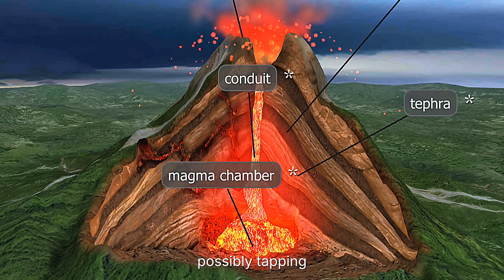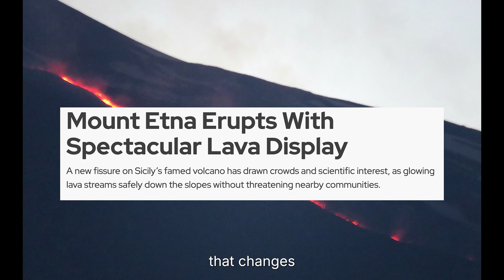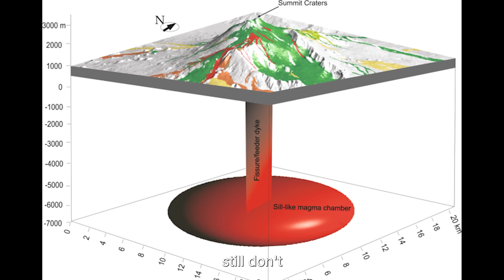BREAKING: Mount Etna Spews Mysterious Material — “Scientists Are Baffled!”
Mount Etna, Europe’s most active volcano, has once again erupted — but this time, scientists are stunned. During its latest explosive event, the volcano spewed a mysterious glowing material unlike anything ever documented in its long eruptive history. What is this strange substance? Could it be a sign of unknown geological processes deep beneath the Earth’s crust? Or a glimpse into layers of our planet we’ve never reached before?

In this video, we break down the full story: the terrifying pyroclastic flows that raced down Etna’s slopes, the discovery of the unknown material, and what experts believe it could mean for the future of volcanology. From the dangers of paroxysmal eruptions to the hidden mineral wealth volcanoes release, we’ll explore why this event has geologists around the world both alarmed and fascinated.

Volcanoes like Etna don’t just reshape landscapes — they shape history, science, and even the future of technology. Join us as we uncover the mysteries hidden in fire, ash, and molten rock.

CHAPTERS:
0:00 – The Impossible Discovery
1:52 – Wall of Fire
3:25 – A Paroxysm Unleashed
5:02 – Scientists Stunned
7:01 – Etna’s Hidden Past
9:35 – Treasure or Warning?